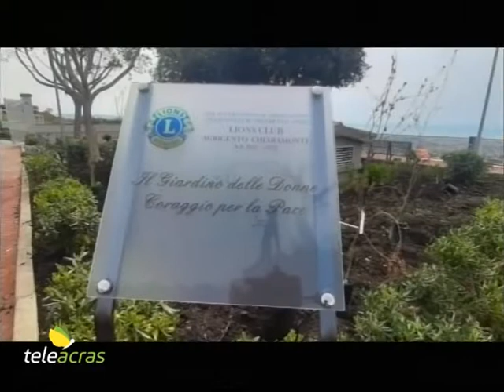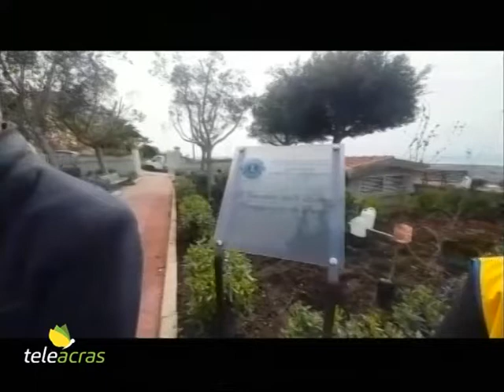Teleacras – Agrigento, le “Donne coraggio per la Pace” dei Lions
Ad Agrigento, il Lions Club International Distretto Sicilia, il Lions Club Agrigento Chiaramonte e il Comune di Agrigento, al Viale della Vittoria, al Belvedere “Arancio”, hanno adottato un’aiuola dedicandola alle “Donne coraggio per la pace”. Ascoltiamo in proposito il governatore Lions Club Sicilia, Franco Cirillo, la presidente Lions Club Agrigento Chiaramonte, Giusi Katiuscia Amato, e il sindaco di Agrigento, Franco Miccichè.